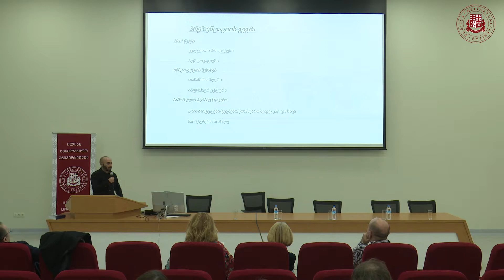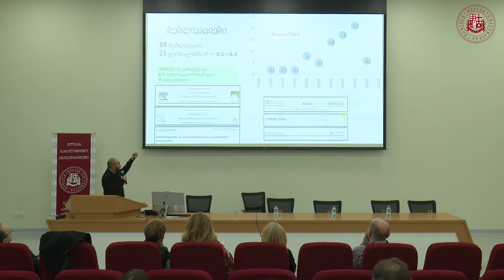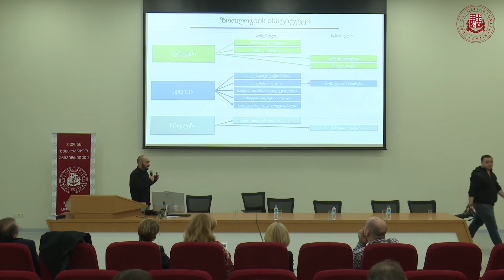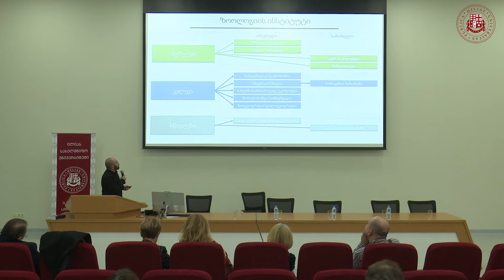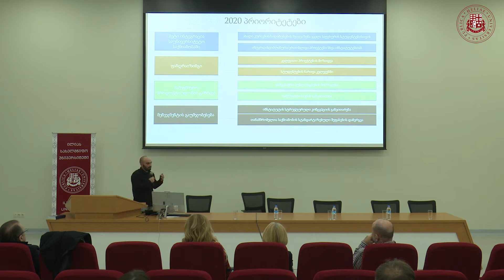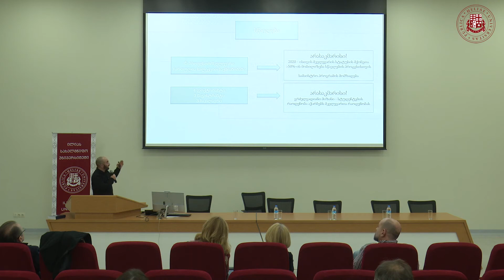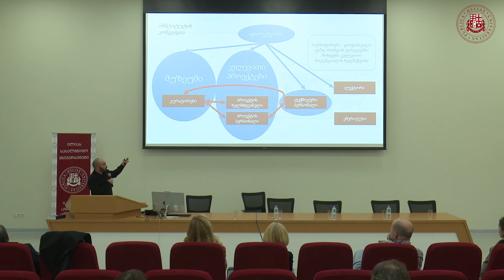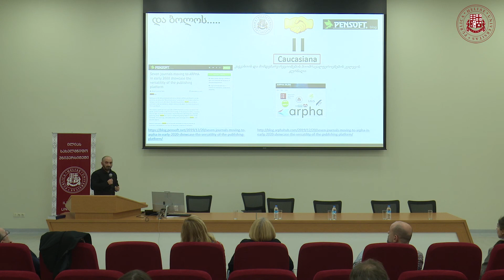ზოოლოგიის ინსტიტუტის წლიური ანგარიში